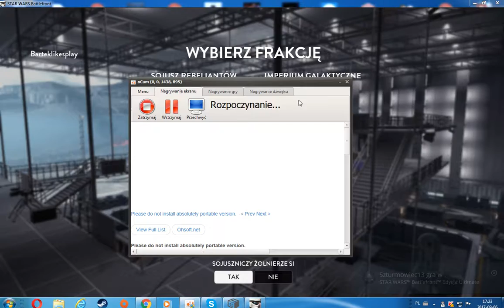Star Wars Battlefront odc 58 Finn Vs Vader [mode]